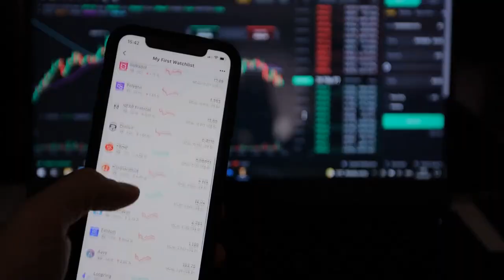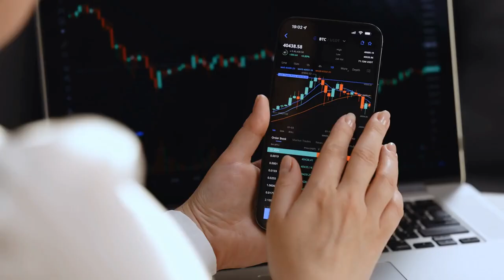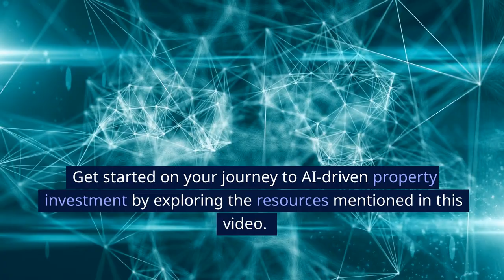AI and Real Estate: Revolutionizing Property Investment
Welcome to the second video in our AI-Enhanced Wealth Building series! In this episode, we'll explore how AI is transforming the real estate industry and uncover innovative strategies to maximize your property investments.

Future-Proofing Real Estate: AI's Game-Changing Influence on Real Estate Marketing by Brett Baker
Mastering the Art of Commercial Real Estate Investing by Doug Marshall
The Book on Rental Property Investing by Brandon Turner
Artificial Intelligence in Real Estate Investing by Bob Mather
Financial Freedom With Real Estate: Start Making Money Today Because Everyone Else Is by Michael Steven